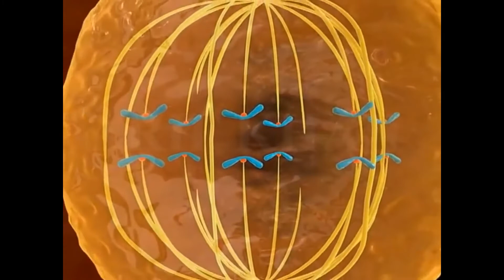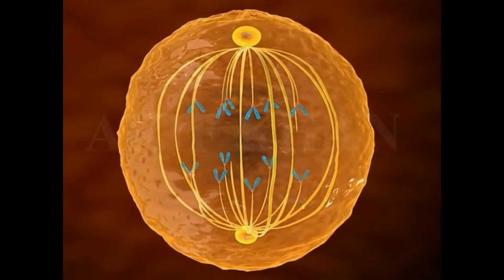মাইটোসিস বিভাজনের বিভিন্ন পর্যায় পর্যবেক্ষণ : অ্যানাফেজ (Anaphase)